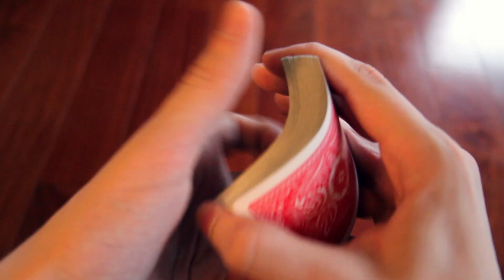La Grosse Vie - Just Chillin'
Just Chilin' on the couch ..Practicing my Chiller Ability